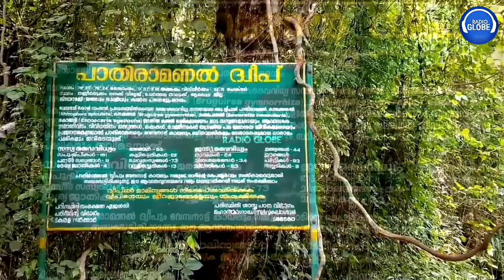Pathiramanal Island (Midnight Sand) || A Documentary Video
Pathiramanal is a small island in Muhamma panchayat of Alappuzha district. The name Pathiramanal means 'midnight sand'. The scenic beauty of both sides of the lake as well as that of the island is mind blowing. It is home to many rare varieties of migratory birds from different parts of the world.

Pathiramanal Island (Midnight Sand) | A Documentary Video | Radio Globe | RJ Abhijith

 pathiramanal, pathiramanal island, pathiramanal alappuzha